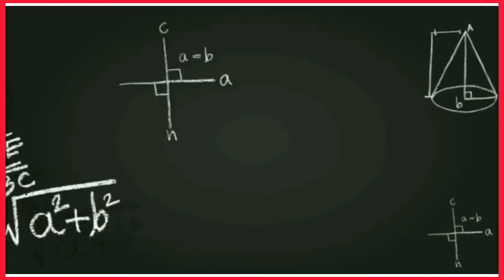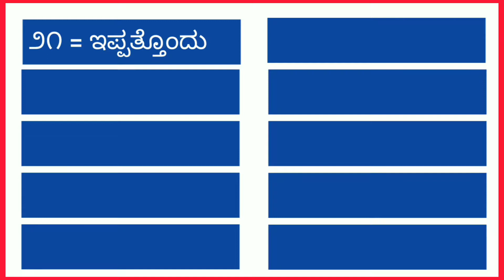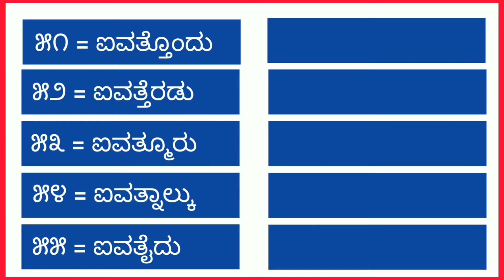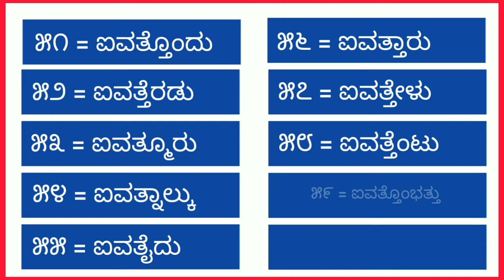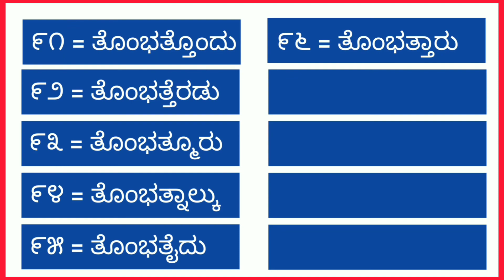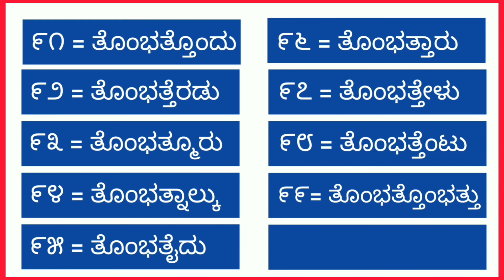೧ ರಿಂದ ೧೦೦ ರ ವರೆಗಿನ ಸಂಖ್ಯೆಗಳು ಅಕ್ಷರಗಳಲ್ಲಿ, 1 to 100 Numbers in Words, Numbers and Words